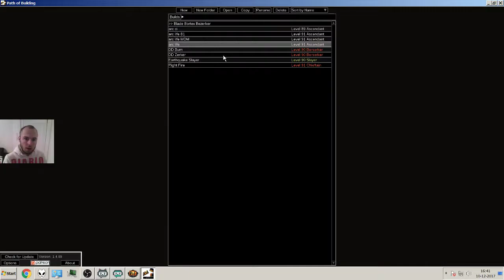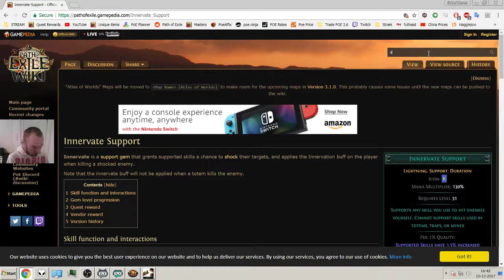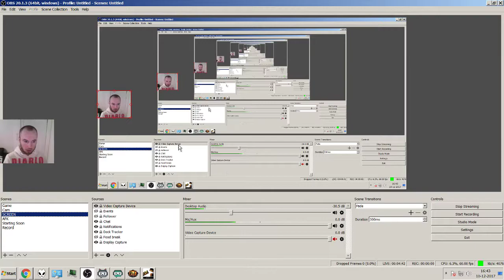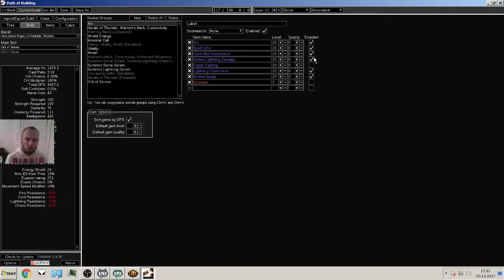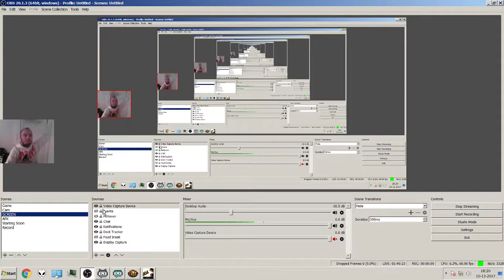#7 Path of Exile 3.1 (FIRST ABYSSAL DEPTHS :D) I like them!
Discord 1:16:25 First abyssal Depths!

My Gear + Recommendations @Amazon. (PC Gamer/Builder for 15+ years)

United States
Microphone: "BLUE YETI"
Shockmount:"AUPHONIX SHOCKMOUNT"
Mic Stand: "K&M 23325"
Mouse: "RAZER DEATHADDER"
Mousepad: "ROCCAT SENSE"
Keyboard: "ROCCAT ARVO"
Keyboard I recommend: "Razer Ornata"
Monitor: "ASUS VG248QE"
Headphones: "AKG K7XX=K712 Pro"
Speakers: "KLIPSCH RP-150M"
Action Cam: "Gitup Git2"
Webcam: "Logitech C510" (C525)
CPU: "Intel Core I7 6700K"
GPU: "ASUS STRIX GeForce GTX 970"
GPU Recommended Value: "GTX 1060"
GPU Recommended Performance"GTX 1080 ti"
SSD M.2: "Samsung 960 EVO 500GB"
Case: "Fractal Design Define R5"
Ram: "Kingston HyperX Savage 2133mhz CL13" (Not sold)
Ram: Recommend "Kingston HyperX"
PSU: Corsair AX 850W: (Not sold)
PSU: Recommend Enermax
PSU: Recommend Seasonic

United Kingdom
K712 PRO
GTX 1060
GTX 1080 ti

Germany
K712 PRO
GTX 1060
GTX 1080 ti

France
K712 Pro
GTX 1060
GTX 1080 ti

Canada
K712 Pro
GTX 1060
GTX 1080 ti

Italy
I7 6700K
GTX 970
GTX 1060
GTX 1080 ti
960 EVO 500GB